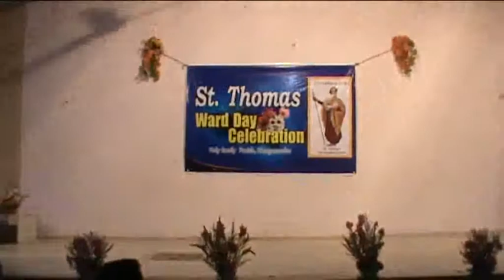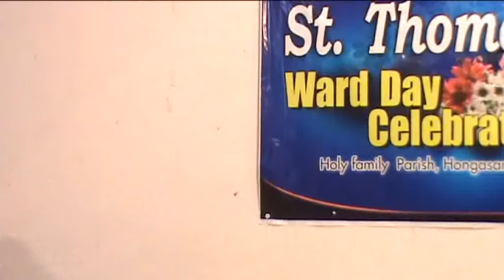Joe solo dance @ St Thomas Ward